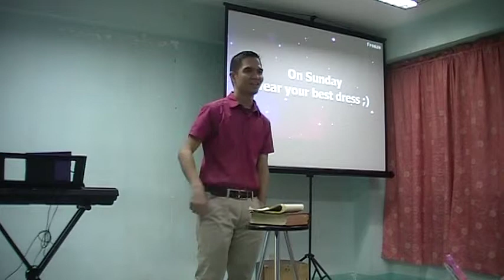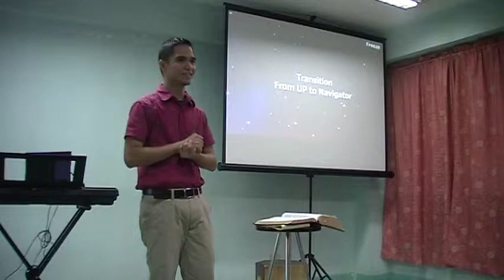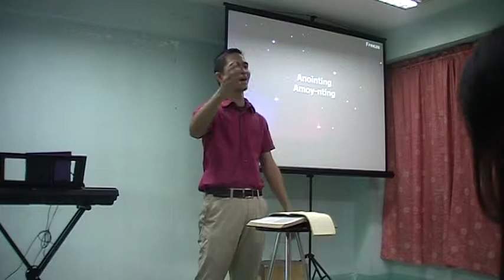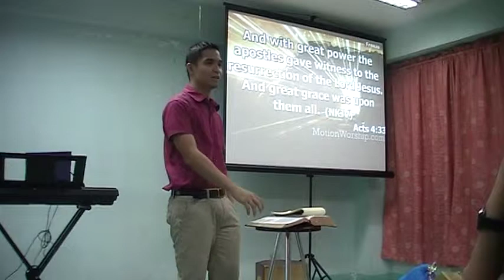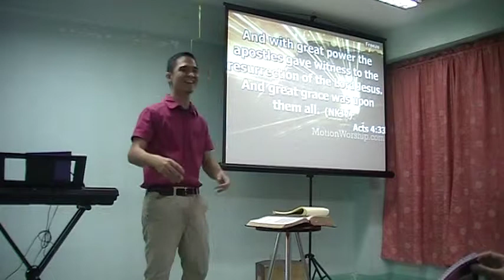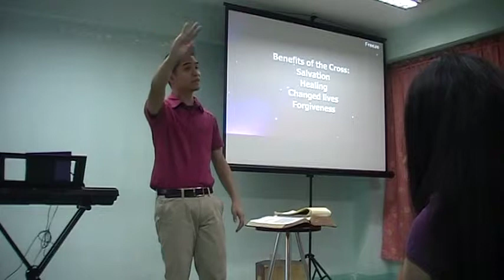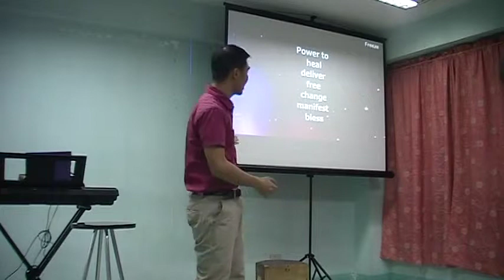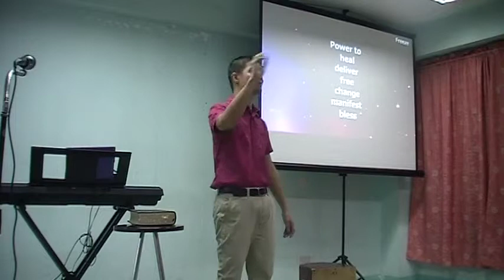4th Part - April 5, 2015 - Resurrection Sunday & Prelude to Anniversary - Experiencing His Power